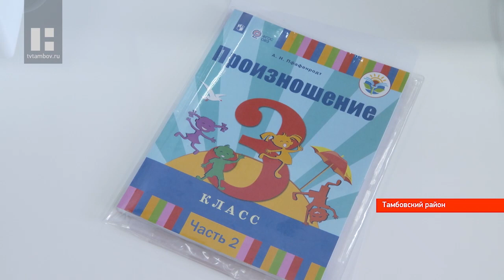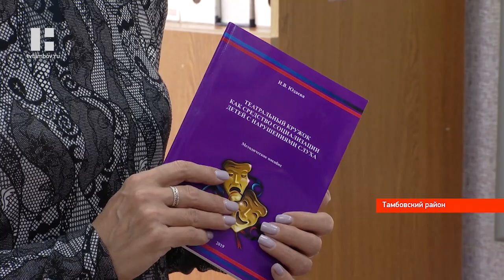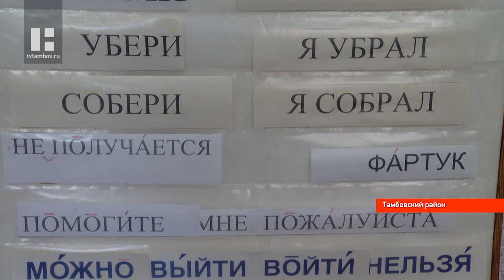Педагог из Тамбовской области вошла в «Золотую тысячу» лучших учителей страны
Учитель на вес золота преподаёт в школе-интернате для детей с ограниченными возможностями здоровья в деревне Красненькая. Ирина Юдаева стала одной из шести педагогов, вошедших в «Золотую тысячу» лучших учителей страны.

Вот уже более 20 лет Ирина Викторовна работает в Школе-интернате для детей с ограниченными возможностями здоровья, с тех пор как пришла сюда после института. Она посвятила всю свою жизнь обучению деток с нарушениями слуха. К таким ученикам подход нужен особый. Прежде всего, педагог должен обладать большим терпением, уделять внимание каждому ребёнку и вместе с ним, рука об руку, двигаться к маленьким победам.